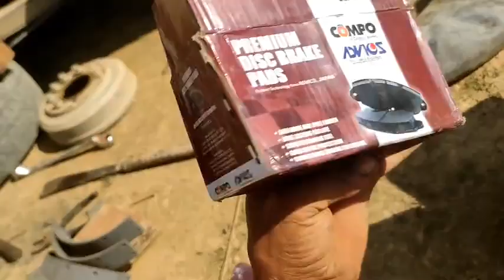SUMO BRAKE PAD CHANGE/FRONT AND REAR/@NAGA MOTOR MECHANIC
Thank you  all members🙏